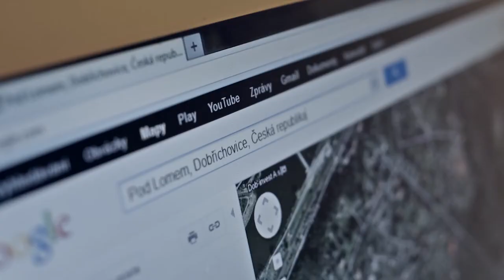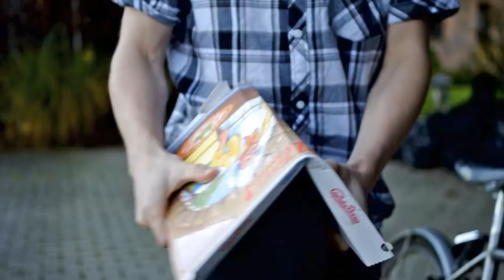Pizza domů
Výstup pro kurz Audiovizuální komunikace, jehož zadáním bylo vytvořit video pracovního postupu.